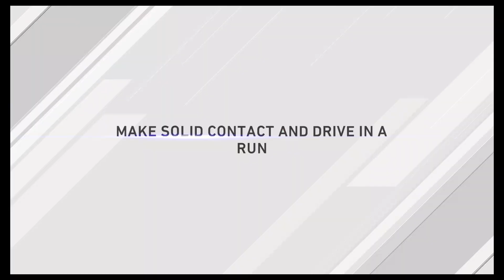MLB The Show 20 - Left Fielder Skeeter Diddy - Hanging On To Playoff Spot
Skeeter and the rest of his teammates are looking to try to clinch a playoff spot soon but they also are close to using it so they look to hold onto a playoff spot and get some key wins